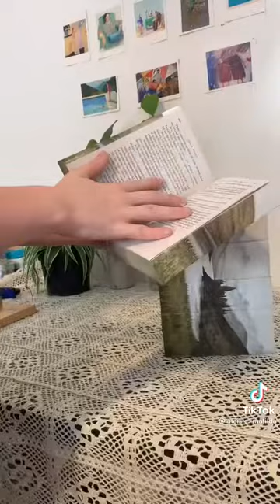A GIRL PAINTS HOGWARTS SCHOOL Landscspe on Harrypotter 📕 📚 BOOKSET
Professor Lupin was a Warewolf his life was not easy actyally his life was short difficult and meaningfull he fought two wizarding war in that short period ...pls watch my video and spread for the beautiful informations it carries